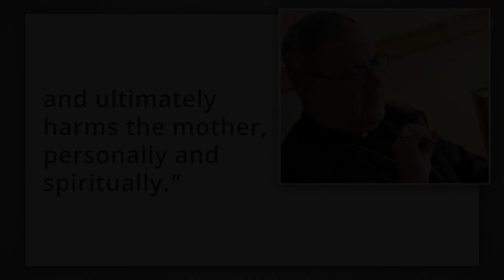Rhode Island Bishop Warns of Pro-Abort Politicians